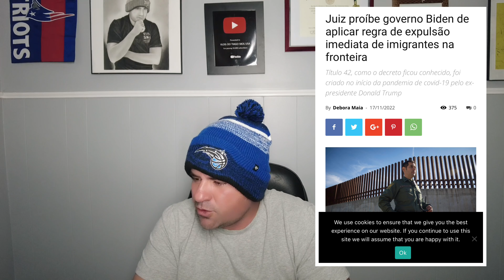BIDEN ESTÁ PROIBIDO DE EXPULSAR IMIGRANTES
Instagram da Let's Beacon : @letsbeaconusa
Instagram da escola : @rockacademy.en
Edição de vídeo - @tiagoskolusa

Assessoria de vistos - Mundos dos Vistos
Passagens aéreas - Passagens Promo
Celulares e linha Telefônica - T-Mobile
Grupo no Facebook - Brasileiros nos EUA
As duas concessionarias do Francisco a JR CAR SALES
Uma na rua ;
400 BEACH ST - REVERE - MASSACHUSETTS
A outra na rua;
454 Watertown ST - NEWTON - MASSACHUSETTS
Instagram da loja do Francisco - @jrcarsalesma
Para ter os melhores planos de seguro de vida, planos de college, assistencia como os melhores advogados relacionados a todos os tipos de servicos nos EUA , nos temos a melhor e a maior agencia dos Estados Unidos a Lets Beacon, situada na 884 Southern Artery, Quincy, MA 02169.